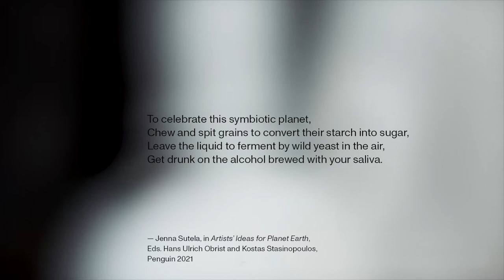'Spit Drink' by Jenna Sutela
'Spit Drink,' 2021
Jenna Sutela
The Archive Show

curated by Adriana Tranca

'Spit Drink' comes to life during an onsite fermentation workshop where a group of people prepare alcohol together based on the ancient method of mouth-chewed sake, known in Japan as kuchikamizake. Here, the enzymes in human saliva, together with yeasts from the air, function as agents for fermentation. Three hand blown bottles are used to preserve the communally produced drink, while also hosting the process of fermentation throughout the duration of the exhibition. The shape of the bottles is inspired by a biomimetic ‘flowform’ that produces rhythms similar to blood flow in the drink when it’s poured. One of the bottles will be left behind in the E-WERK archive for perpetuity.

The work addresses the idea of the ‘hypersea’ by geologists Mark and Dianna McMenamin. According to them, terrestrial organisms are bonded by the fact that their body fluids commingle and that this connectedness forms a sea through which other organisms and nutrients can move.

The 'Spit Drink' “score” can be performed and replicated as follows:

To celebrate this symbiotic planet,
Chew and spit grains to convert their starch into sugar,
Leave the liquid to ferment by wild yeast in the air,
Get drunk on the alcohol brewed with your saliva.

— Sutela, Jenna. 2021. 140 Artists’ Ideas for Planet Earth, edited by Hans Ulrich Obrist and Kostas Stasinopoulos. London: Penguin Press.

Also listen to the podcast in which Jenna Sutela and Dr. Astrida Neimanis will discuss "the Hypersea" and other watery issues. Neimanis is a writer and cultural theorist who works at the interface between feminism and environmental change. Her research focuses on the body, water and weather and how they can help us reinvent justice, care, responsibility and relationship in times of climate disaster.

Spit Drink is part of The Archive Show  (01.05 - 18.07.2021), a project that explores E-WERK's century old archive of both visible and invisible narratives, adding new materials to its collection, reflecting E-WERK's current position as a renewable power station and contemporary art center. The invited artists - Lamin Fofana, Keiken, Henrike Naumann, Jenna Sutela, Lauryn Youden and L.Zylberberg - critically engage with the archive through a series of performative interventions.

All safety measures against the spread of COVID-19 were diligently followed during the production of this video (as per the German Film Commissions protocol): all activities were held exclusively outdoors, FFP2 masks were provided and used; all participants were tested negative on the day; a minimum distance of 1.5 m was maintained, minimum number of people on set and a supervisor was appointed to monitor the measures on the ground.

Jenna Sutela: Spit Drink, 2021
Workshop with Markus Shimizu / mimi ferments
Commissioned by E-WERK Luckenwalde on the occasion of The Archive Show, May 2021

Videography and editing: Katharina Merten
Sound: Amplified Veranstaltungstechnik

In collaboration with Schering Stiftung
With support from Kulturstiftung des Bundes